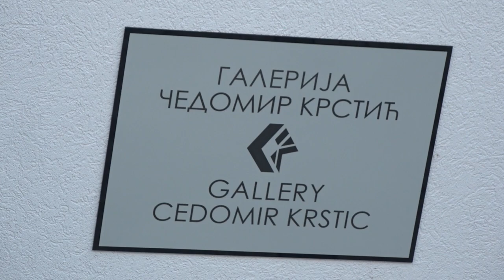GALERIJA NASTAVLJA INFRASTRUKTURNA ULAGANJA